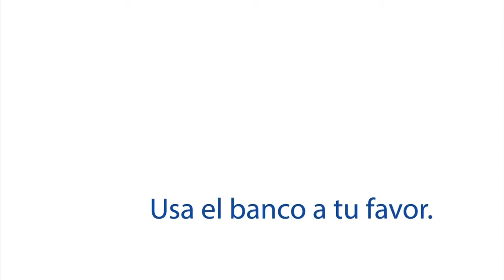Mal aprovechado el escenario global económico de México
México es considerada una de las economías mas abiertas del mundo, por ello un empresario que cree que no esta incerto en la economía global por el hecho de no exportar se equivoca, ya que cualquier micro empresa puede aprovechar el escenario global que caracteriza a nuestro país.